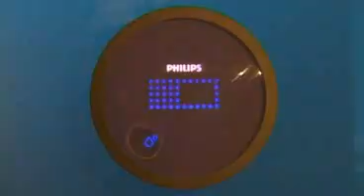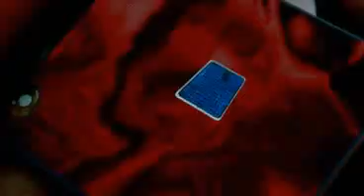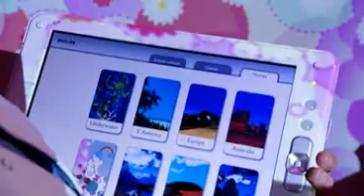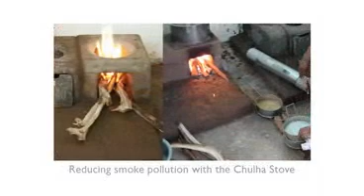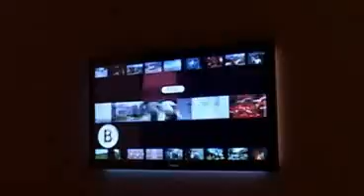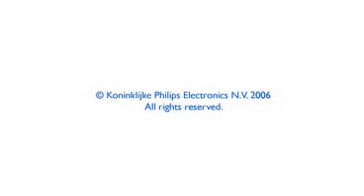A Creative Force for Innovation - Philips Design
The CEO of Philips Design, Stefano Marzano, and co-workers at Philips Design talk about the 'Creative Force for Innovation'.